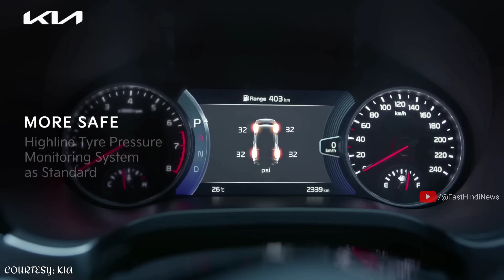Kia Seltos SUV Launch: Here's what you can expect! इन खास फीचर्स से भरी होगी गाड़ी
Car company Kia has launched the Seltos SUV, which is packed with these special features. Get ready for an exciting ride!